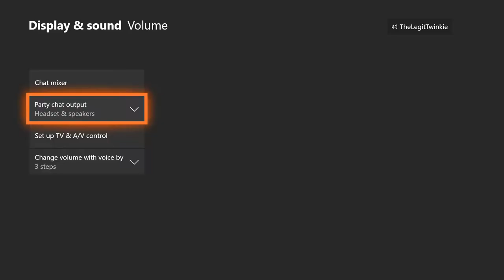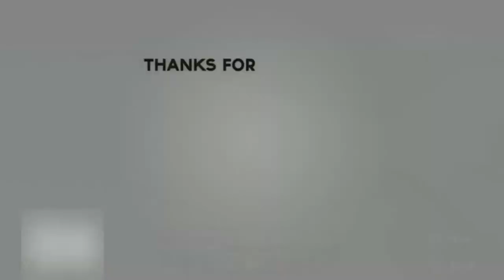Survival Island: Ya Die Ya Dead Episode 8